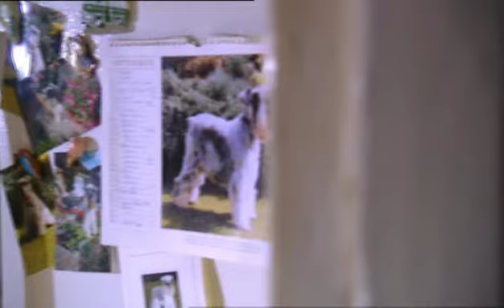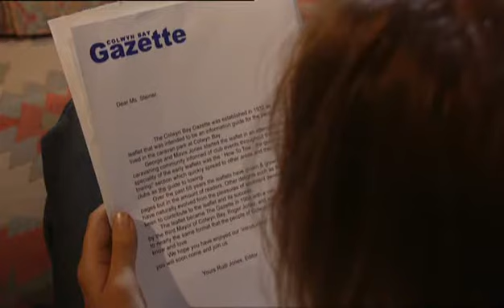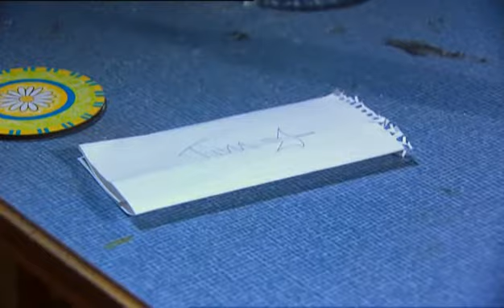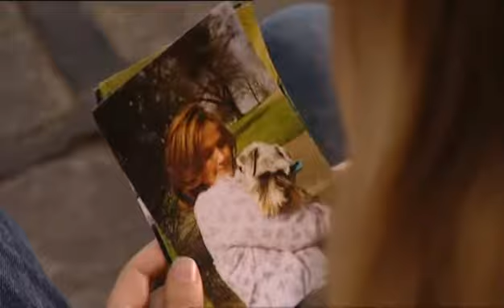SPACED - TEMP. 02 - EP 07 - LEAVES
SEGUNDA TEMPORADA TEMPORADA - EP 07 - LEAVES

Tim Bisley (Pegg) e Daisy Steiner (Stevenson) são dois britânicos de vinte e poucos anos que se conheceram por acaso em um café, quando estavam procurando um apartamento para morar. Apesar de mal se conhecerem, eles planejaram fingir serem um casal jovem e profissional para possuírem os requisitos de um anúncio de um apartamento barato na rua 23 Meteor em Tufnell Park, que é propriedade e também abriga Marsha Klein (Julia Deakin). No mesmo prédio mora Brian Topp (Mark Heap), um excêntrico artista conceitual, que trabalha em seus vários quadros incomuns no 1º andar. Além desses personagens que residem no prédio, há também os frequentes visitantes do apartamento, como o melhor amigo de Tim, Mike Watt (Nick Frost), que acaba se tornando um inquilino no prédio após a filha de Marsha, Amber, fugir de casa, e a melhor amiga de Daisy, Twist Morgan (Katy Carmichael).

A série mostra as aventuras e os problemas de Tim e Daisy enquanto eles "navegam" pela vida, decidindo o que eles querem fazer com suas vidas tanto no lado pessoal quanto no profissional, mostrando seus problemas em relacionamentos e suas tentativas de descobrir novos caminhos, em grande parte improdutivos, de matar o tempo e quebrar o tédio. Todos descobrem logo que Tim e Daisy não são realmente namorados, exceto Marsha, que só descobre a verdade no final da segunda temporada.